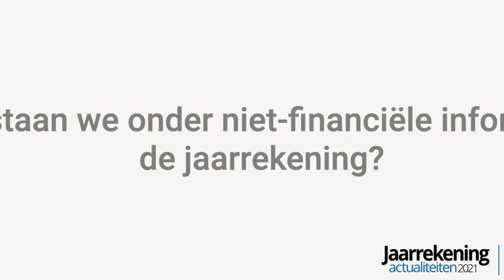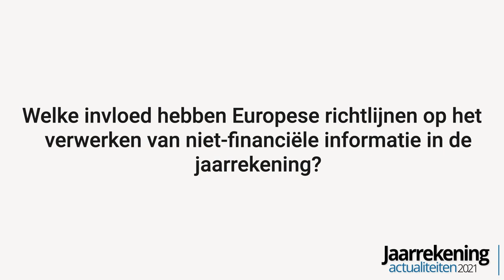Interview met prof. dr. Martin Hoogendoorn RA over jaarrekeningactualiteiten 2021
Bekijk interview met prof. dr. Martin Hoogendoorn RA met zijn visie over het steeds grotere belang van niet financiële informatie in de jaarrekening.